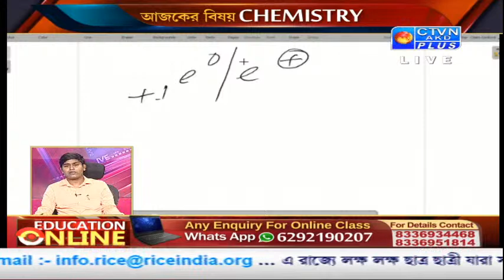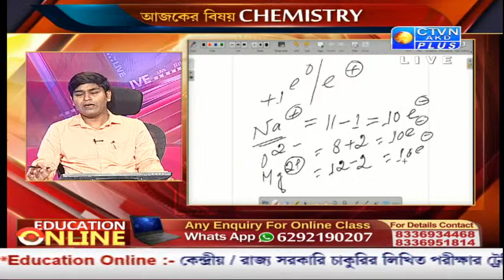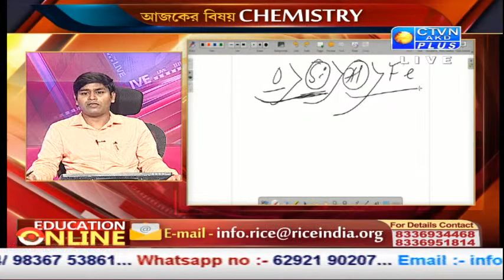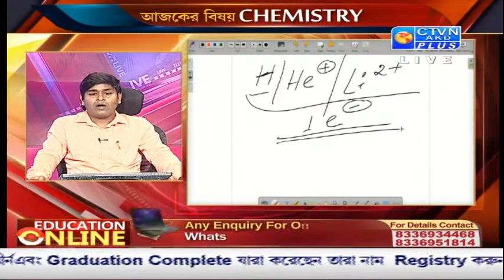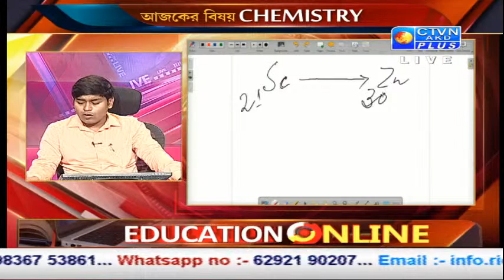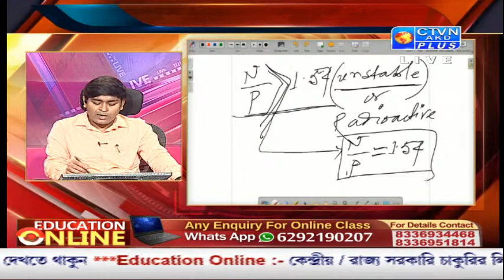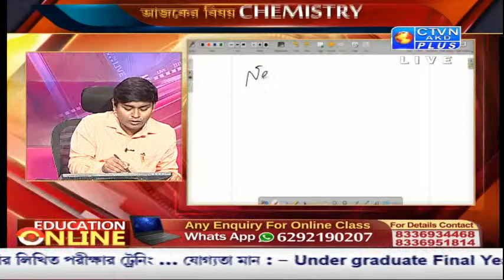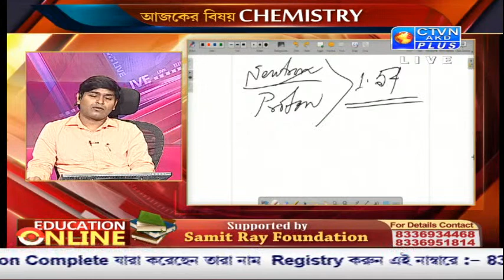EDUCATION ONLINE CTVN _19_04_2020 -11:00 AM